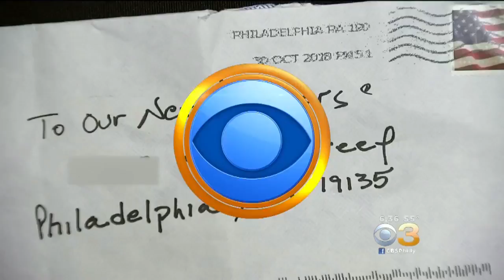Car Vandalized With Swastikas In Montgomery Township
Police are looking for the vandal and investigating the incident as a hate crime.